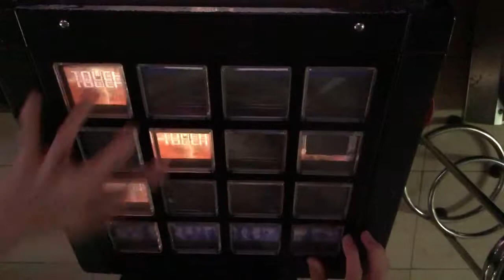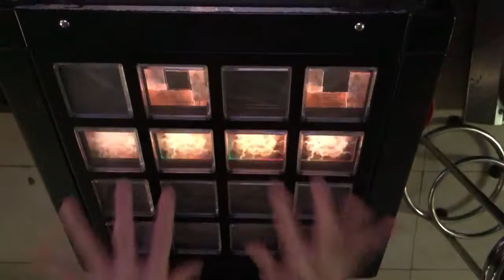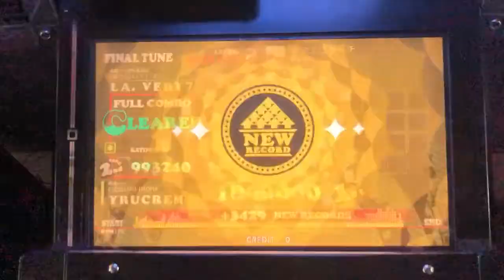[jubeat clan] キミヱゴサーチ [EXT] EXC by K.W-INK